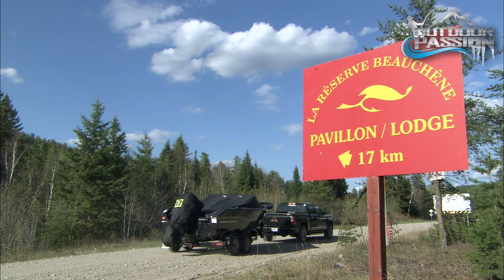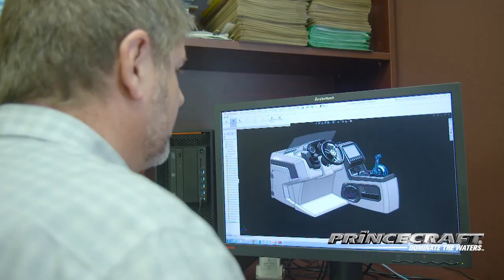OUTDOOR PASSION THE BEAUCHENE WILDERNESS LODGE!!!!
The Beauchêne Wilderness Lodge is a paradise.  Considering how beautiful this place is, it is a must do trip for anyone who loves to fish.
Staying in a deluxe cottage coupled with the 5-star service makes this trip even more special. Its hard to imagine service could be so fine in a place where the fishing is so good.
On the novelty minute Ray Carignan will be showing us The Sufix 832 a super braided line that can do it all.
Our hi-tech segment features tips on advanced rain protection with the Sportchief apparel rainwear collection.
Ray, Walter Timmerman of Raymarine  and his guide Yannick Paquet caught up with some  willy monster fish  in mid may in this fishing paradise.